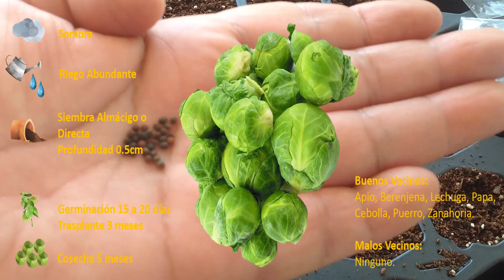12 HORTALIZAS PARA SEMBRAR EN OCTUBRE HEMISFERIO NORTE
TE DIGO QUE HORTALIZAS PUEDES SEMBRAR EN OCTUBRE EN EL HEMISFERIO NORTE